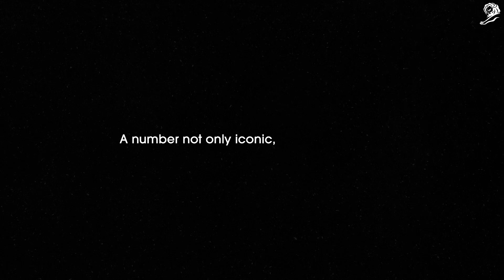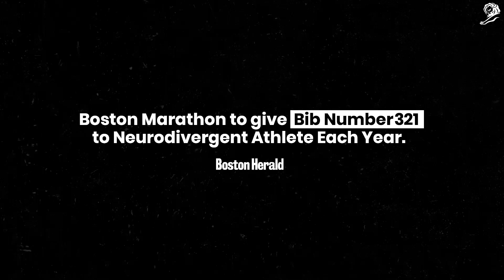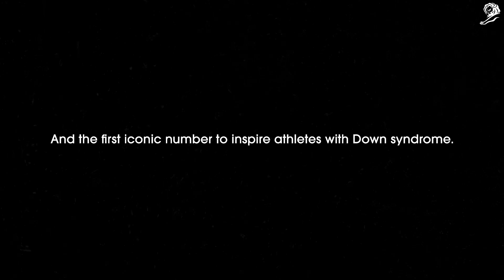CANNES LIONS 2023 DIRECT GRAND PRIX - RUNNER 321